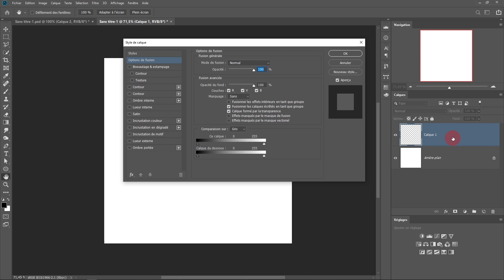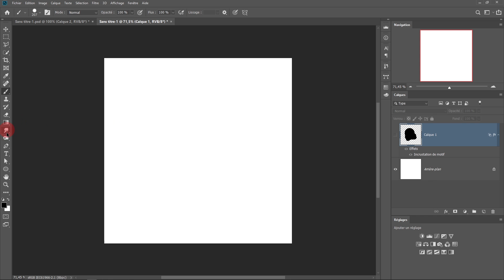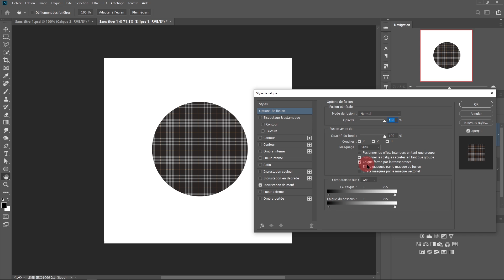A quoi sert le paramètre "calque formé par la transparence" dans Photoshop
Bonjour,
Dans cette vidéo nous voyons le paramètre "calque formé par la transparence" dans Photoshop.
Ce paramètre fait parti des paramètres que l'on peut sauvegarder dans un style de calque.